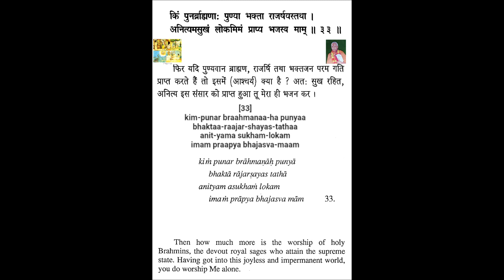Shrimad Bhagavad Geeta Chapter 9 Verse 33 Swami Hari Harji Maharaj